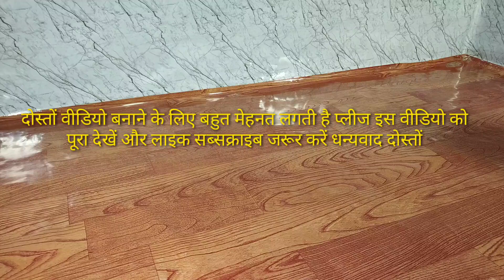How To Make Dhasu Dj gadi | Dj Sound setup on truck | DJ truck by Bol Yogee | DJ juloos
Hello

        aapke Apne YouTube channel bol Yogi per aapka bahut Swagat hai

DJ gadi banane ke liye sabse pahle a Gatte ki jarurat hoti hai sabse pahle Gatte ki ki ek truck banate hain Iske bad truck Ke Piche do support  Lagate Hai Gadi ke Pichle Hisse par sound Lagate Hai Iske bad mein ham gatte ki Chhoti Patti  Katkar truck ke side support  Par Lagate Hai isase DJ gadi mein Ek Naya look Aata Hai Iske bad ham Disco LED Lagate Hain tube LED aur battery jagate Hain